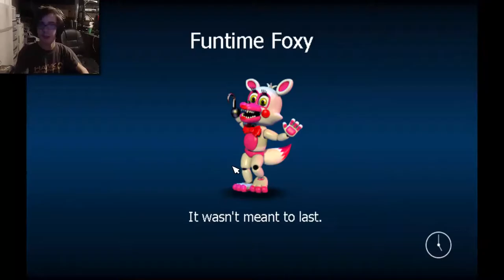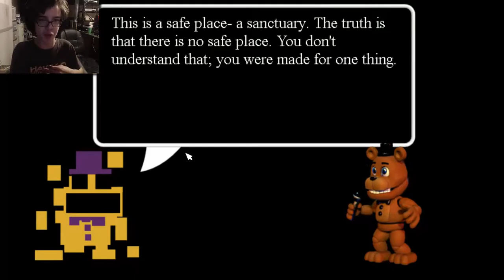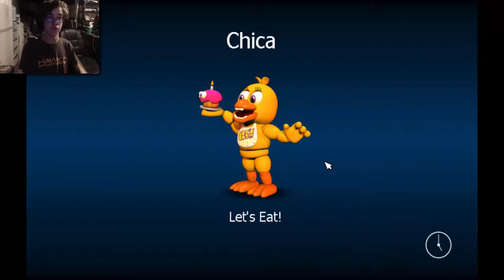FNaF WORLD! | #1 | "Byting" Away Enemies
The competition doesn't stand a CHANCE against the wrath of my Byte! MUHAHAHAHA!!!

Princess Izzie
KickBoxingBanana
Insane Toaster